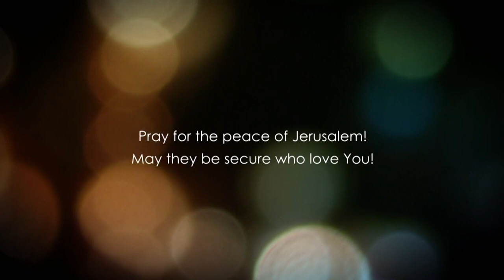Matthew 15 - Part 4 - The SEVEN loaves and the TWO fish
Matthew 15 explained. In this bible study, we will take a deep look into one of the most known miracles of Christ. As he is teaching to the multitudes with His disciples, He commands them to bring seven loaves of bread and two fish.

Afterwards, these loaves and fish are enough to feed the whole multitude who had been hungry. This tells us that when we hunger for the word of God and listen to what it teaches us, we will be fed - just like those people.

Follow us in this bible study.

Checks may be sent to:

LoveIsrael.org
925 N. Courtenay Parkway Suite 19